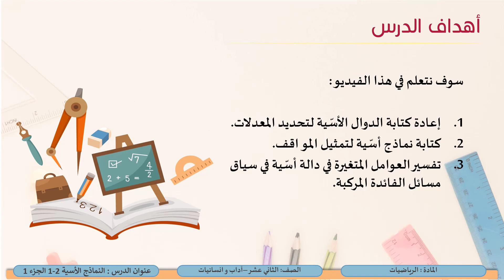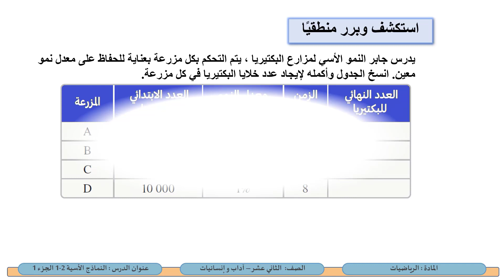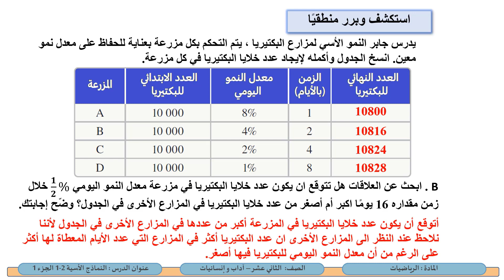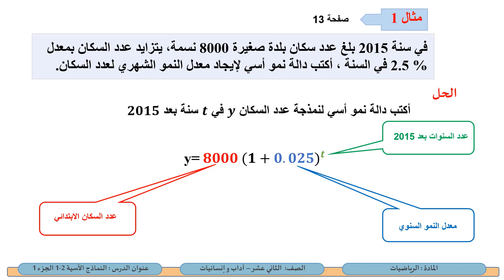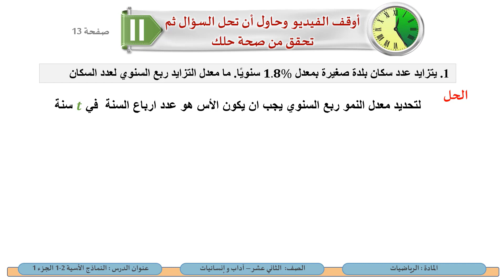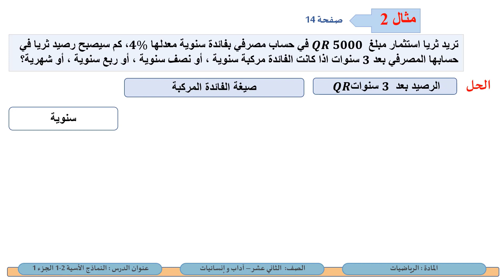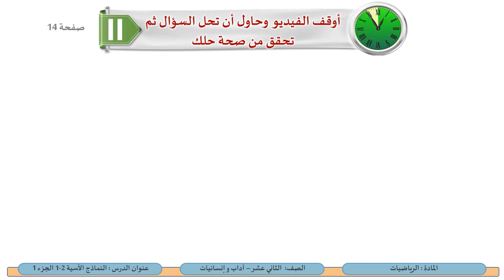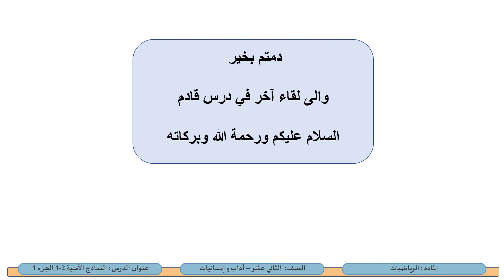الصف الثاني عشر المسار الأدبي الرياضيات النماذج الاسية 1